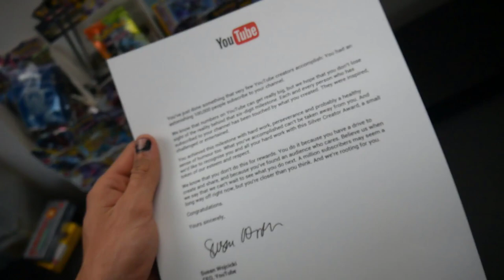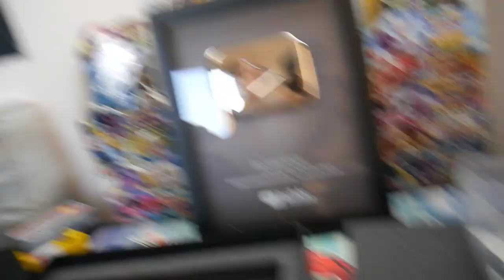YOUTUBE MYSTERY GIFT? 100K AWARD 😮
Thank you so much for joining me on this massive day and helping us reach this insane goal :D im forever greatful

Tom Grieve
Instinct
Jose Mejias
Sofia Foidl
Konrad Freestun